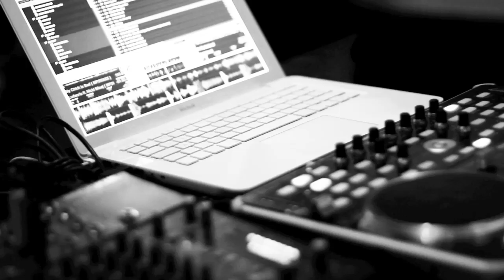BSI Jam [18/02/11]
Snippets of the jam session which was held at Centre Stage Studios, put together by Boy Blue Ent.

JTorres Productions